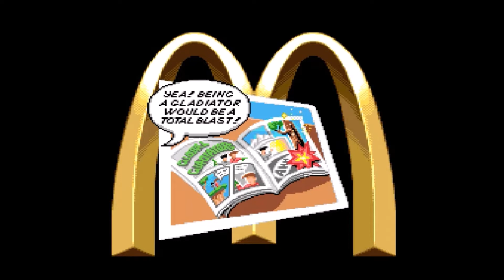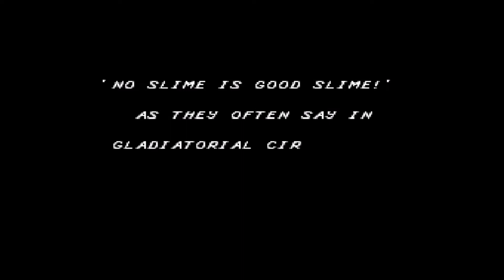Mick & Mack As The Global Gladiators - McDonalds Try Their Hand At Games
Its a slimey, slimey world...